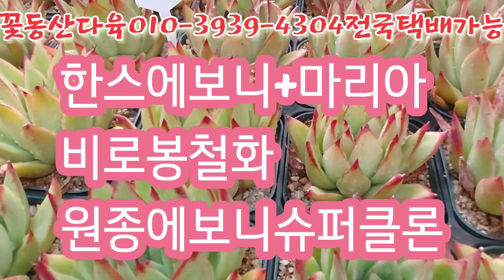한스에보니/마리아/비로봉철화/원종에보니슈퍼클론 꽃동산다육010-3939-4304